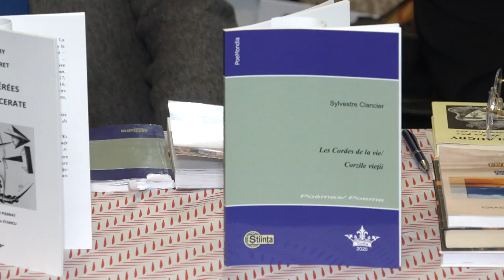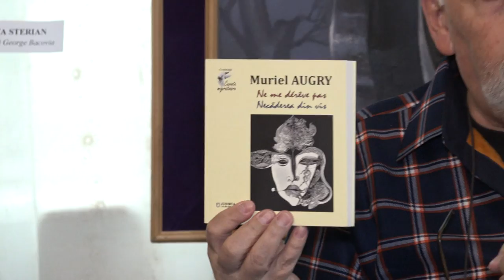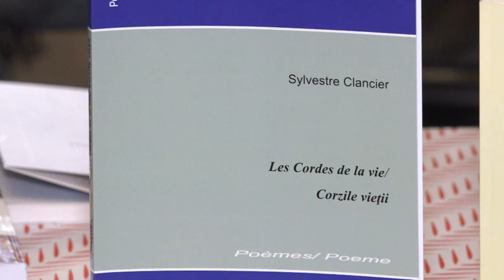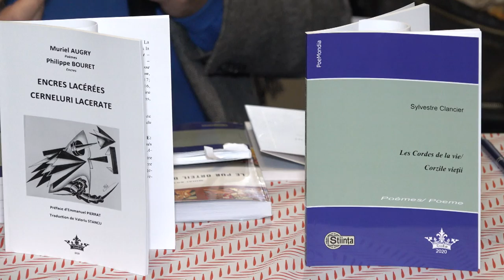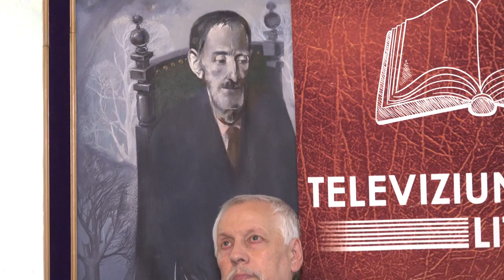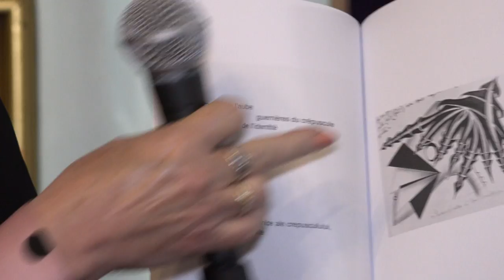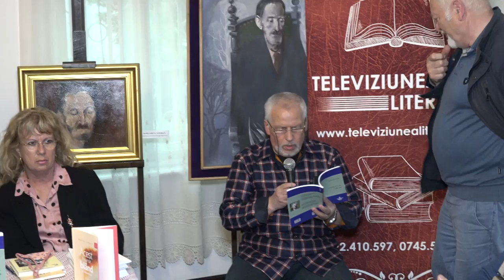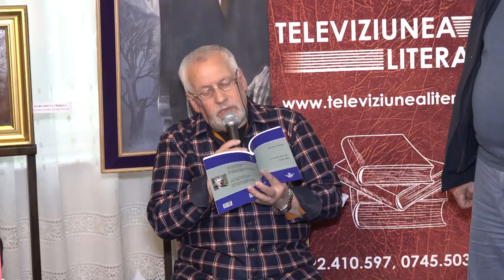LA BACAU Intalnire cu scriitorii francezi Sylvester Clancier si Muriel Augry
LA BACĂU Întâlnire cu scriitorii francezi Sylvester Clancier , președinte Academia Malarme din Franța și Muriel Augry, director Institutul Francez din Iași FILMARE TELEVIZIUNEA LITERARĂ.

Cu drag,
echipa Exclusiv

Vizionare plăcută !